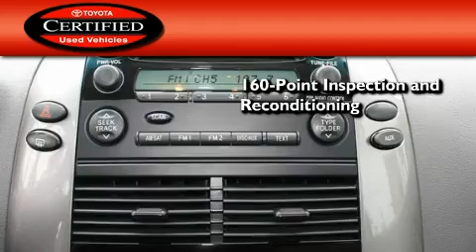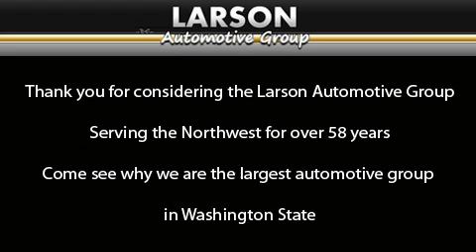Preowned 2008 Toyota Sienna Puyallup WA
Year : 2008

 Make : Toyota

 Model : Sienna

 Engine : 3.5L V6

 Trans . : Automatic

 Exterior : Silver

 Miles : 32,641

 Interior : Gray

 Stock : 29796B

 2001 N Meridian

 2008 Toyota Sienna Puyallup WA